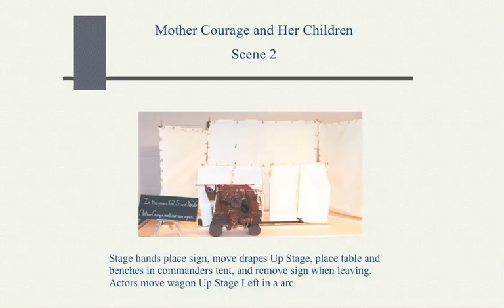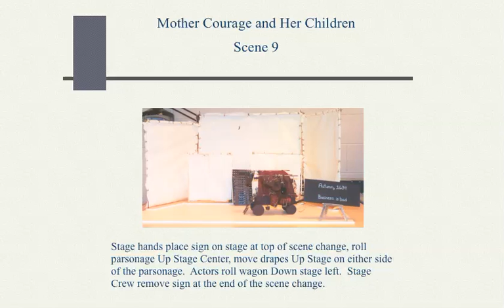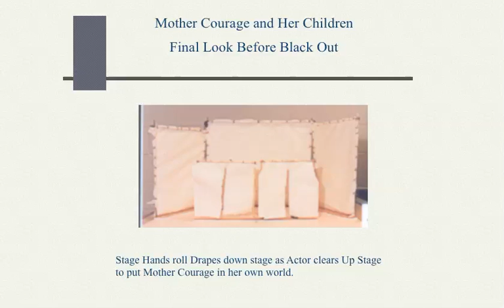Mother Courage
This is a Storyboard for the theatre drama 'Mother Courage.' I built the model based on the Blocking and Scenic Design of Brecht's 1949 staging. The notes are for Stage Hands so they can pre visualize how they will move scenery.  Many people, actors, directors, run crew, fellow designers, and tech departments use color models to help reference the big-picture in miniature while the show and set are being rehearsed and built.